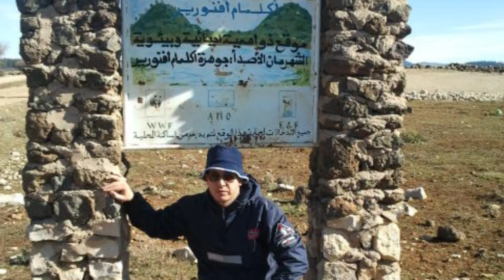جوهرة أكلمام أفنورير-إفران-Lac Afnourir